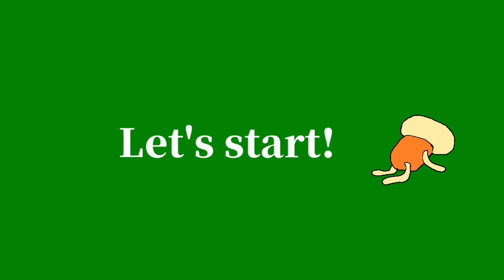Plants vs Zombies | Puzzle mode all clear | steam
Plants vs Zombies GOTY Puzzle mode playmovie.

0:00 Opening
0:05 Vasebreaker
1:57 To the Left
4:06 Third Vase
6:04 Chain Reaction
7:44 M is for Metal
9:17 Scary Potter
11:04 Hokey Pokey
12:41 Another Chain Reaction
13:50 Ace of Vase
15:50 Vasebreaker Endless
24:14 1.Zombie
27:40 1.Zombie Too
29:44 Can You Dig It?
32:45 Totally Nuts
34:31 Dead Zeppelin
37:24 Me Smash!
39:45 ZomBoogie
42:19 Three Hit Wonder
45:46 All your brainz r belong to us
49:15 1.Zombie Endless

≡channel subscription≡
Loser's game

≡LINK≡
■Aviutl